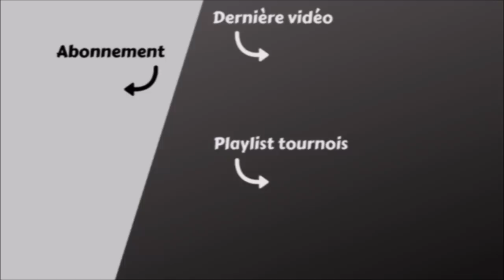Récap de tournois MAKE THE META #2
Voici un retour sur ma participation au tournois MAKE THE META 2 organisé par Strublar et cast par Mugiwawa et Zang.

Bon visionnage !